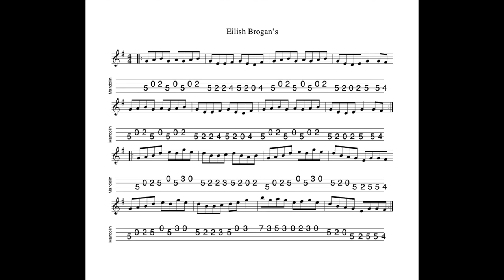Eilish Brogan's REVISITED - a reel in G Major tabbed for mandolin and played by Aidan Crossey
7 October 2022.  Traditionally played as a double reel (i.e. with both parts repeating).  However I think it also works very well as a single reel.  (And I might just record a single reel version one of these days...)